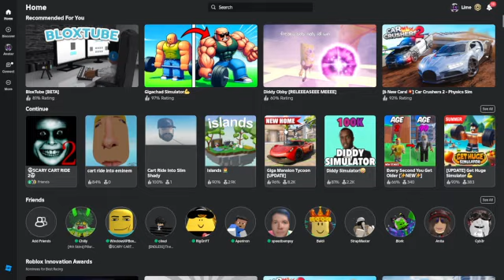Scary Roblox | Roblox Shenanigans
Kinda just a video dump, need content